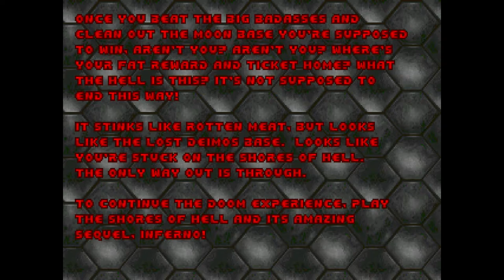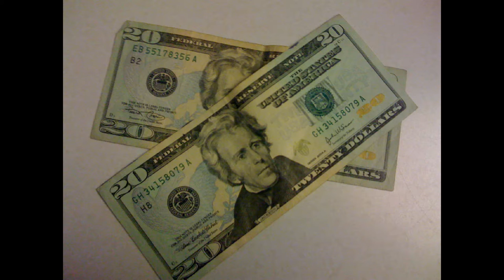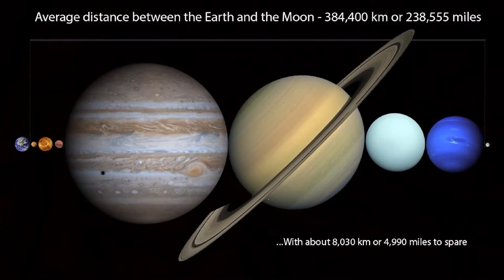No-win Situation: Doom E1M8 (Phobos Anomaly)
There are storms we cannot weather.  And sometimes I forget that.